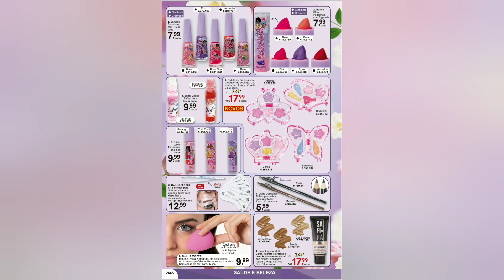Catálogo Todapop de Agosto/Setembro/Outubro 2022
Primavera pop